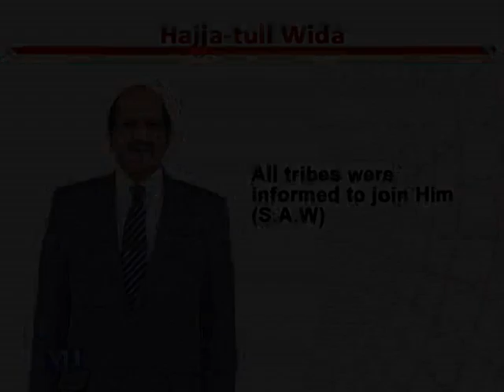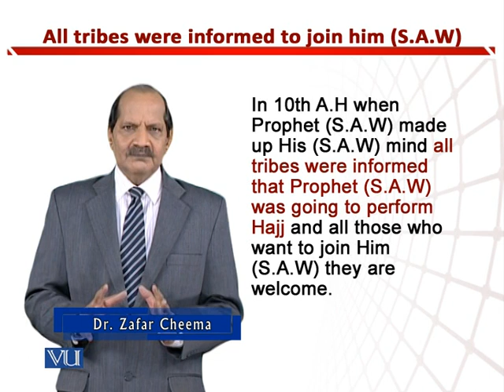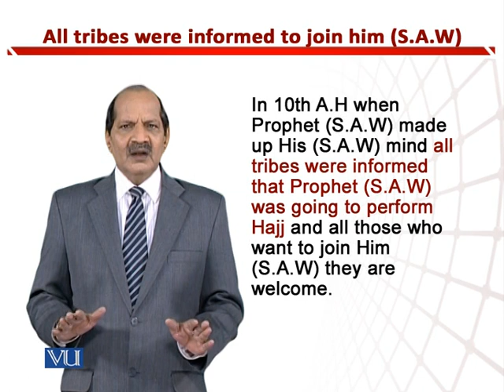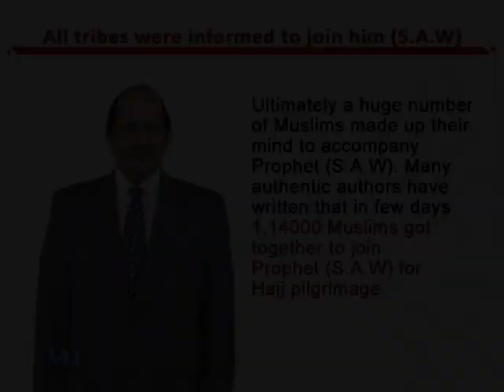All Tribes were Informed to Join Him S.A.W | Teaching of Social Studies & Islamiat | EDU306_Topic199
Topic199: All Tribes were Informed to Join Him (S.A.W),